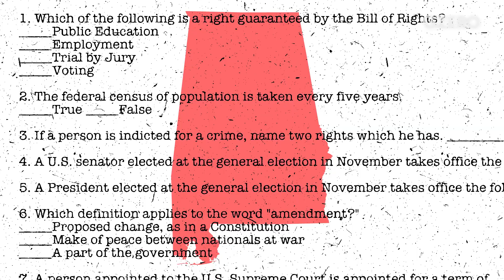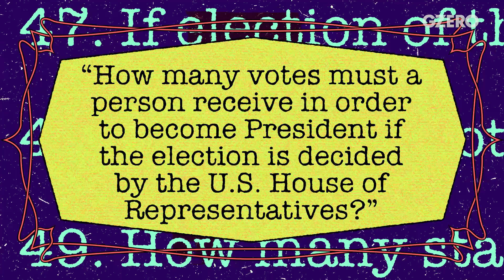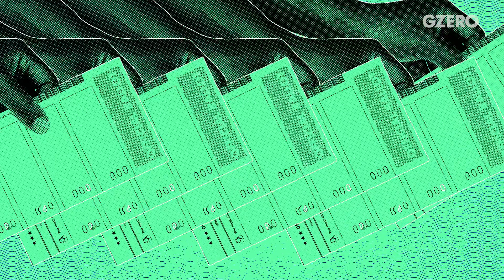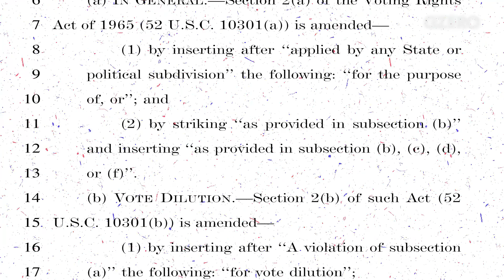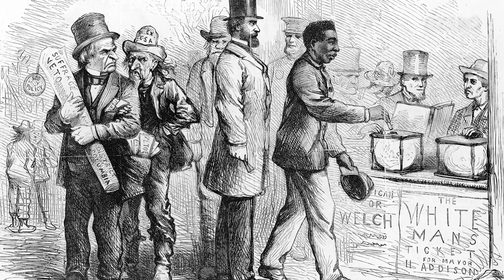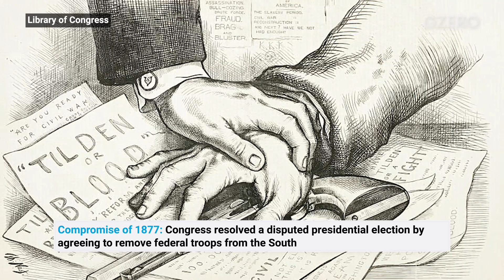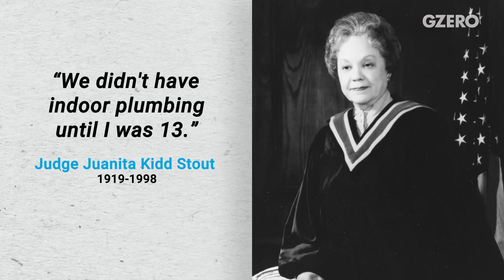Black Voter Suppression in 2022 | GZERO World with Ian Bremmer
Clarence Page: Republicans want to make it harder to vote, while Democrats try to make it easier.

Until the 1965 Voting Rights Act, Black people in America who wanted to vote faced impossible poll questions and literacy tests. But the Supreme Court gutted the law in 2013, allowing states to pass new voting legislation that progressives say restrict Black access to the ballot box.

The 2022 midterm elections will be the first major test of these laws — which Democrats in Congress are unlikely to be able to stop. How will this all affect Black turnout in November?

On this episode of GZERO World, Pulitzer Prize-winning columnist Clarence Page tells Ian Bremmer that if Trump loyalists win in key states, their legislatures — not voters — may end up deciding the next US presidential race.

What may happen in 2024 reminds him of 1876, when Page says the end of Reconstruction after the Civil War, along with a disputed presidential election, ushered in the Jim Crow laws that ended his ancestors' ability to vote in Alabama.

What's driving all this? For Page, part of the problem is the grievance narrative around critical race theory, which has made some Americans confused between being a Democrat and being democratic.

Still, he says you can't deny that Republicans want to make it harder to vote, while Democrats try to make it easier. That's a big problem because "we're at loggerheads over who should be allowed to vote and, and who shouldn't."

Page also compares President Biden's pledge to nominate a Black woman to fill Justice Breyer's seat on the Supreme Court to Ronald Reagan's decision to pick Sandra Day O'Connor. And as a bonus, Ian looks back at the history of Black women judges in America.